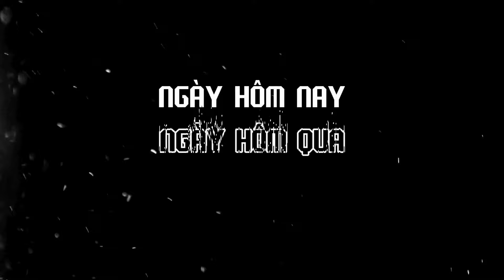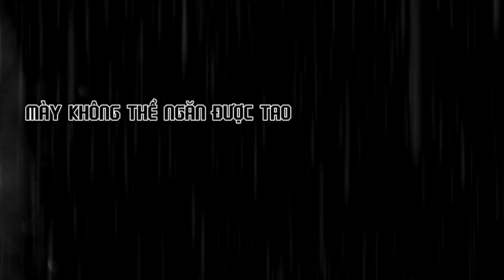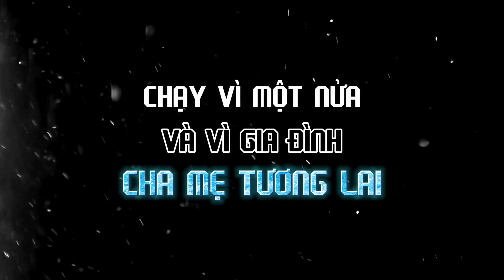Chạy | Wowy | Rap Việt | Official Lyrics Video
Chạy | Wowy | Rap Việt | Nah Official

**Các video trên Nah Music Youtube Channels đã được đăng ký bản quyền với YouTube. Vui lòng không sao chép, re-upload dưới mọi hình thức.